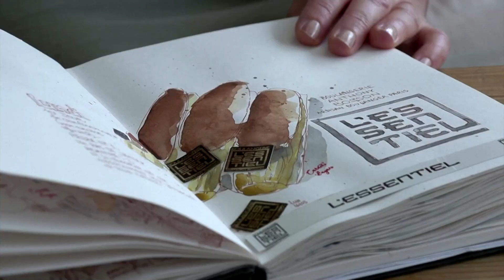Cats and confinement: Parisian paints life under lockdown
Quarantined in her apartment for nearly five weeks, Agnes Goyet of Paris has turned to her watercolor palette to pass the time, drawing inspiration from her life indoors.